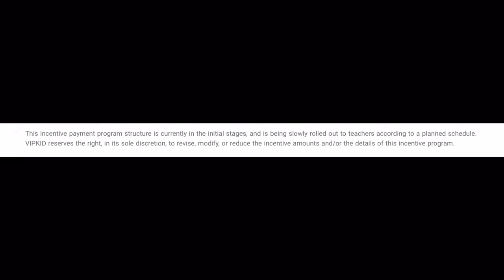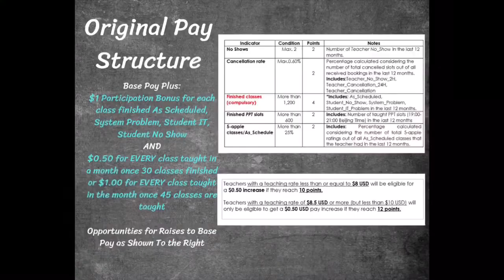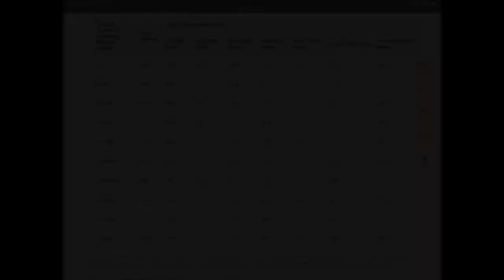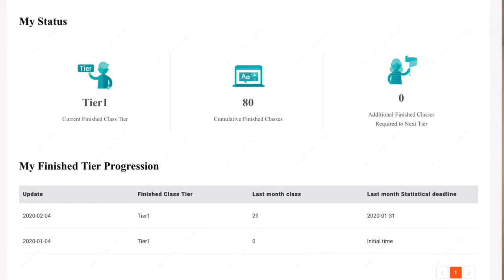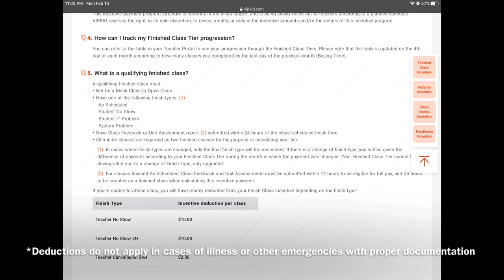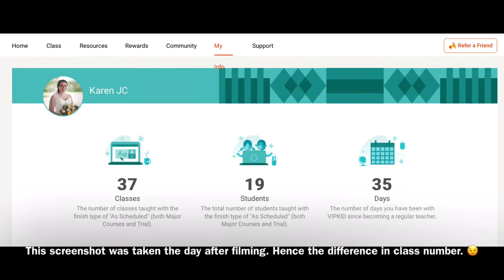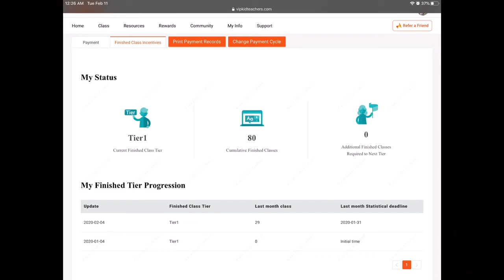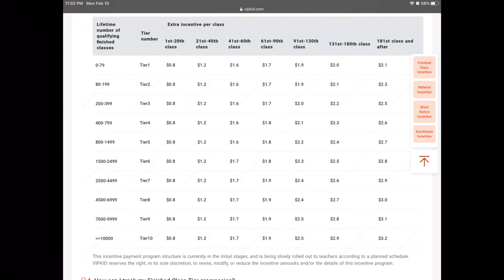VIPKid 2020 Pay: From a Veteran on the New Pay Structure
VIPKid 2020 Pay: From a Veteran on the New Pat Structure

How much money can you make with VIPKid in 2020? How does the new pay and incentive structure work? How do VIPKid incentives work? How do I get a raise with VIPKid? All your questions about the new VIPKid Pay Structure explained!

As a recently rehired teacher with more than 3 years experience with VIPKid, I’m explaining the new pay structure and answering the questions I’m seeing asked about this change. Still have questions? Teachers on the Original Pay Structure, remember VIPKid has not announced immediate plans for this to impact you but let me know if this video makes it easier to understand!

Interested in starting your own journey with VIPKid? VIPKid is NOT an MLM. By sending me an email at I will send you a referral link which let’s me stay updated on your application process so I can better support you and I will receive a $100 one-time bonus from VIPKid once you’ve taught your first class.